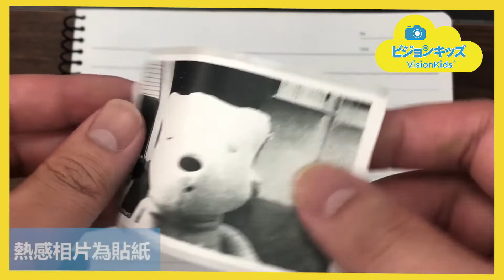VisionKids InstaCAMU 1200萬像素雙鏡即影即印兒童相機| ProductPro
InstaCAMU 是一款”大人細路都啱玩”的即時打印相機，採用熱感技術，無需墨水，裝入紙卷後即可拍攝及打印，可印出具有漫畫風格的黑白貼紙相片，為生活增添精彩和樂趣。

🔺觀塘門市：觀塘成業街19-21號成業工業大廈3樓02室
🔹營業時間：
星期一至五：11:00 - 20:00
星期六至日：11:00 - 18:00

🔺旺角門市：旺角奶路臣街8號旺角電腦中心202號舖
🔹營業時間：
星期一至日：12:00 - 21:00

將Productpro嘅電話加入通訊錄，WhatsApp我哋注明「要購物優惠」，隨時隨地掌握最新產品資訊！